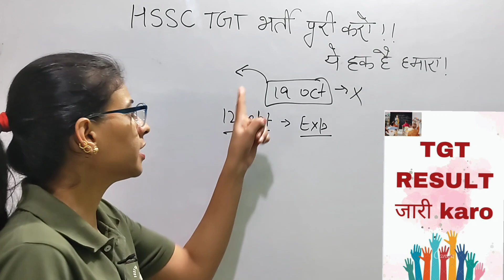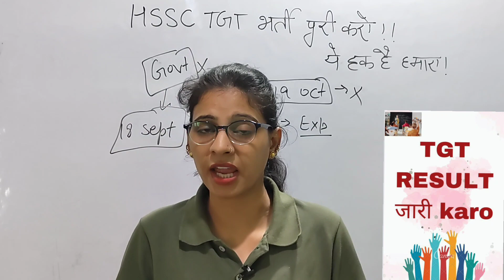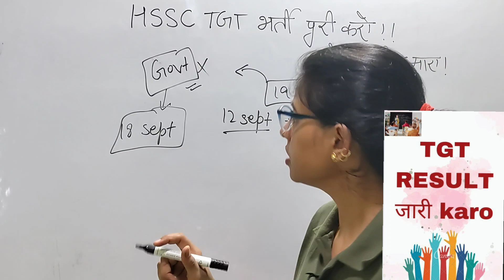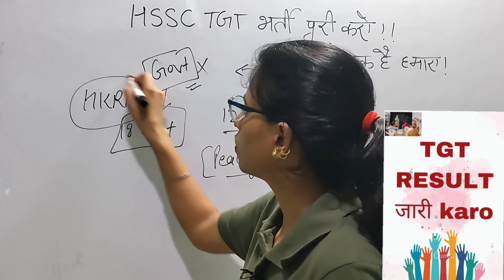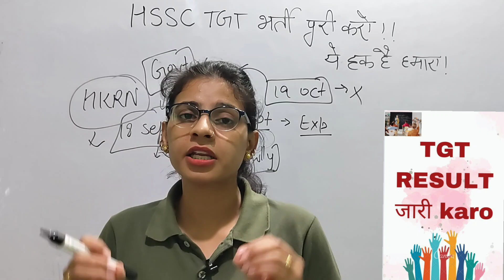HSSC TGT भर्ती पूरी करो!|HSSC TGT vacancy|18 September panchkula